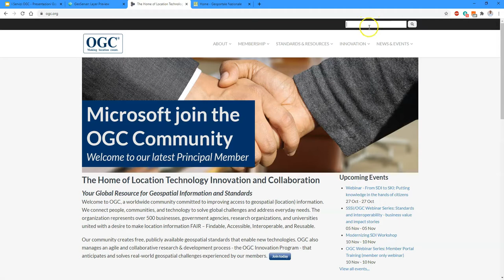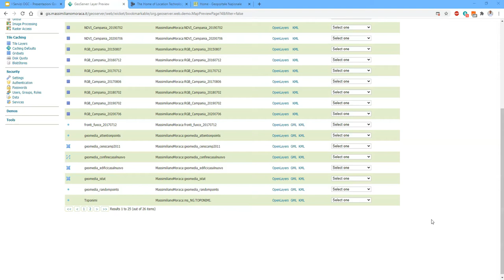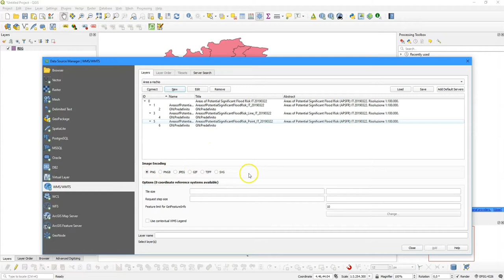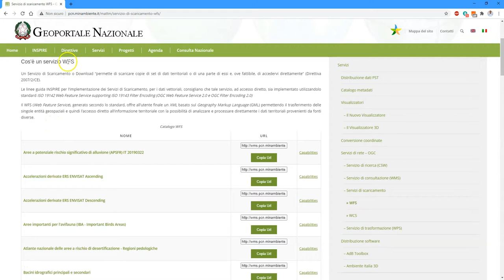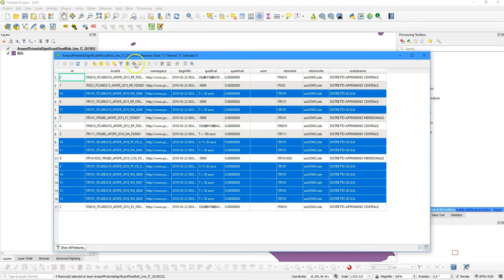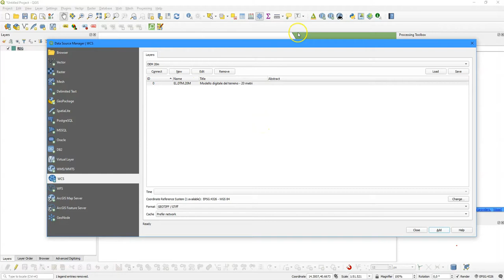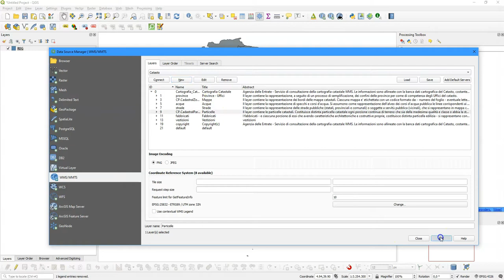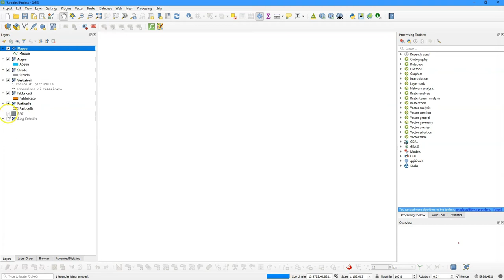I servizi OGC: WMS, WFS e WCS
Titoli
- I servizi OGC 0:00
- WMS 6:20
- WFS 12:15
- WCS 19:45
- Il Catasto Italiano 24:38